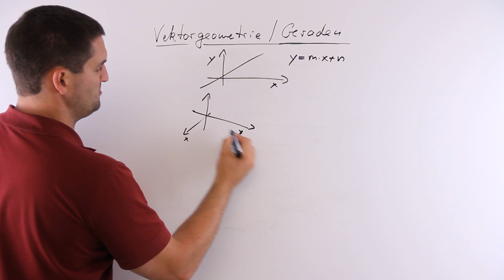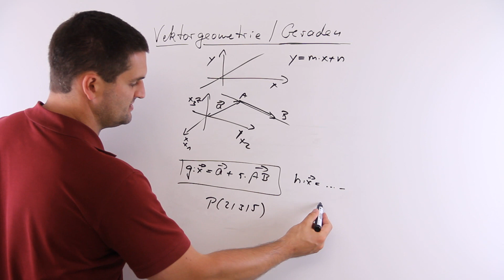Vektorgeometrie, Geraden, Playlist Übersicht | Mathe by Daniel Jung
Vektorgeometrie, Geraden, Playlist Übersicht.